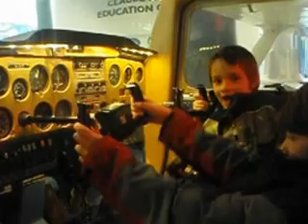london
nice pictures